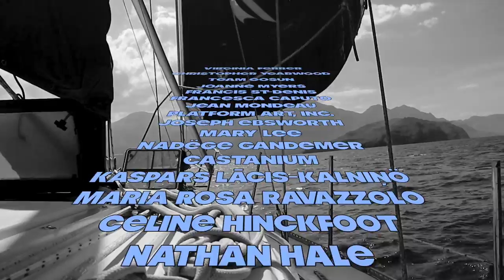33. Sailorama: Surviving On Fish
Justine eats fish to be alive, and Robi lives to fish. We're truly living off the sea, with a little luxury of ice and fresh water on the side.